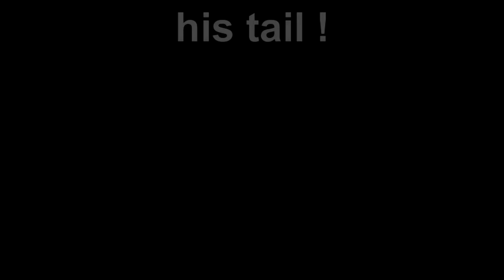My favorite body part on Carsten